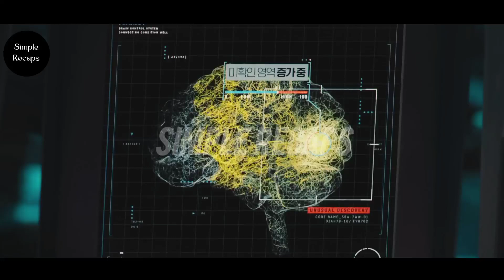How Her Brain Data Was Used To Create A Powerful Robot To Fight In The War movierecap [ JUNG_E ]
How Her Brain Data Was Used To Create A Powerful Robot To Fight In The War

Welcome to simple recaps Channel. Jung E (2023) Action movie  The South Korean Robot Action Sci-Fi film ''JUNG_E'' story summarized with a full ending explanation. The plot of this dystopian film is all about humanity fighting for survival in a world where robots resist their arrival. Scientists have found a new place for humans to live, but the robots living there aren't too keen on the idea, leading to a war between the two. Enter Jengi, the main character and a fighter robot created by scientists to battle the hostile robots. The movie starts off with Jengi waking up to find herself under attack, but she manages to hold her own. Then, she gets a call with crucial information on how to defeat a particularly powerful robot and engages in an intense battle with it. But, in a shocking twist, it's revealed that Jengi is actually a test robot in a lab and that the war is just a simulation. The story delves into the past, exploring the motivations of Jengi's creators and the personal connection one of them has to the robot. The leader of a robotics company is presented with three options for how his brain data will be used to create a powerful robot to fight in a war. In the end, he decides to erase the robot's memories of war and set her free. The story concludes with Jengi running away to live a free and peaceful life, and the leader and Jengi saying goodbye to each other. In my opinion, this film is a real tear-jerker and one that'll leave you questioning the line between humanity and technology. I highly recommend you watch this movie as it is a real game-changer.

Credits:

Images and footage Source: Netflix
Director: Yeon Sang-ho
Production: Climax Studio &amp; Dexter Studio
Cast / Edited By: Kang Soo-yeon